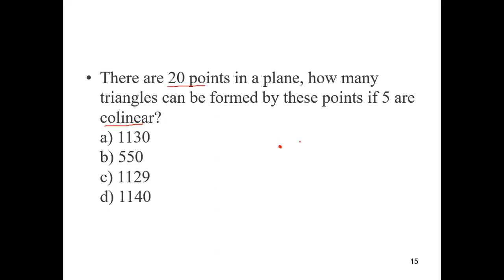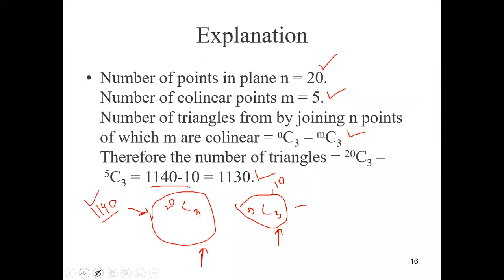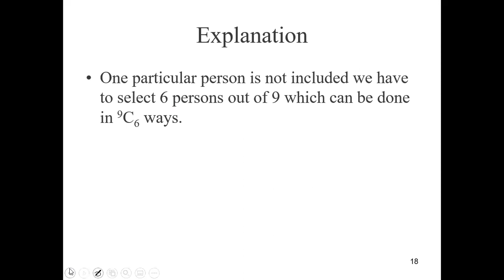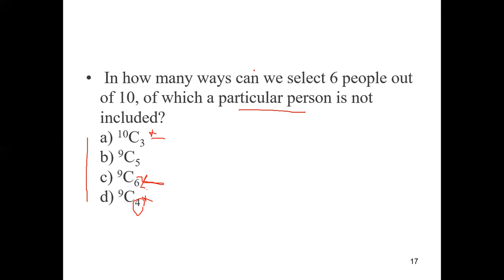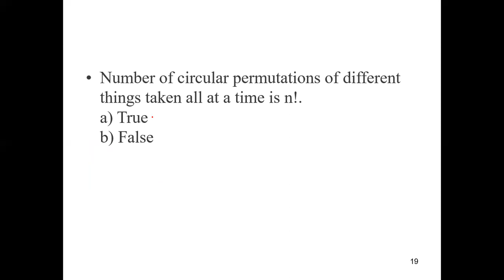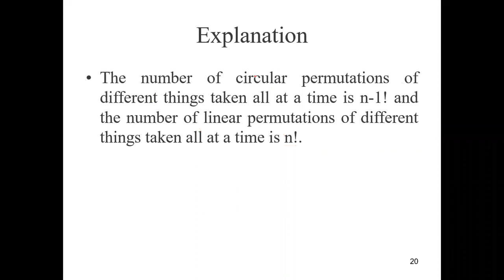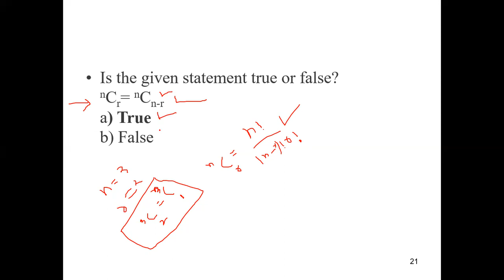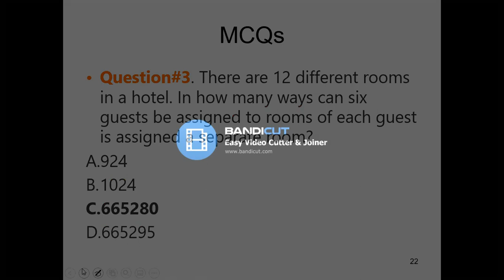Permutations & Combinations MCQs For Entry Test Preparations | what is permutations & combinations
IN THIS VIDEO YOU WILL LEARN ABOUT THE PERMUTATION AND COMBINATION WITH IMPORTANT PAST MCQS AND TOPICS. THIS VIDEO WILL HELP YOU IN ENTRY TEST PREPARATIONS.